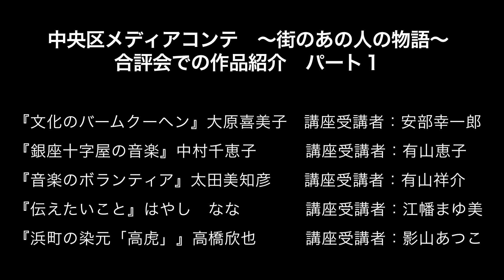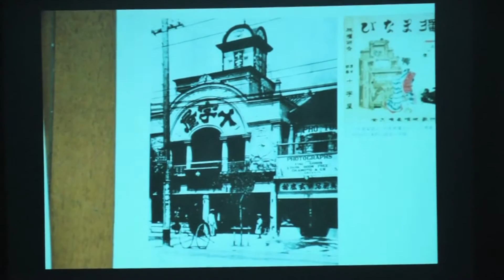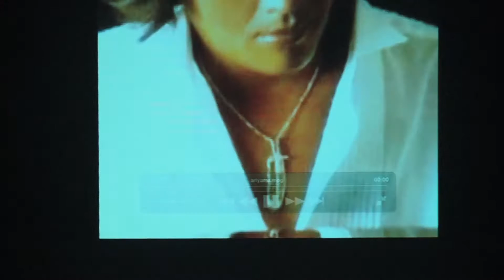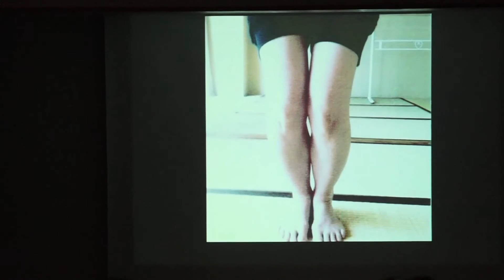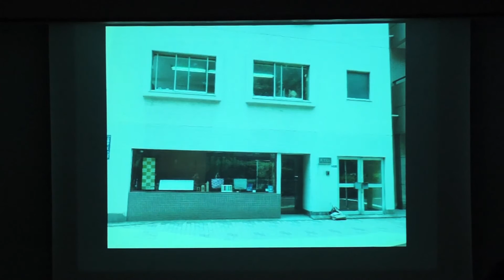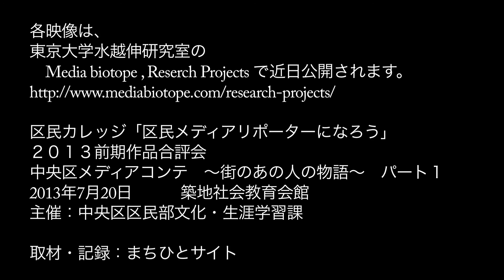中央区メディアコンテ ～街のあの人の物語～ パート１紹介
『文化のバームクーヘン』　大原喜美子　講座受講者：安部幸一郎
『銀座十字屋の音楽』中村千恵子　講座受講者：有山恵子
『音楽のボランティア』太田美知彦　講座受講者：有山祥介
『伝えたいこと』はやし　なな　講座受講者：江幡まゆ美
『浜町の染元「高虎」』高橋欣也　講座受講者：影山あつこ
区民カレッジ　「区民メディアリポーターになろう」２０１３前期
指導：東京大学大学院情報学環教授　水越伸、研究生、他
主催：中央区区民部文化・生涯学習課
2013年7月20日築地社会教育会館